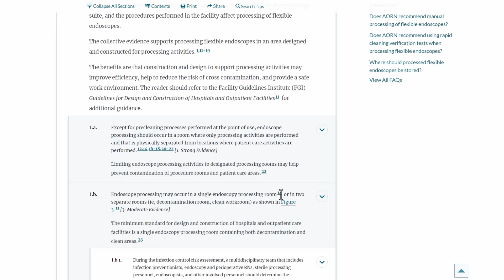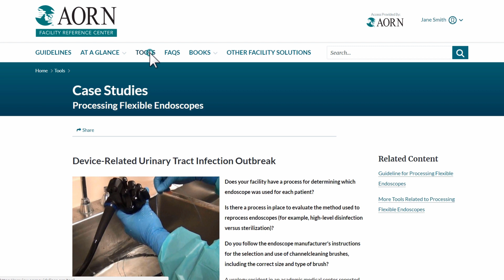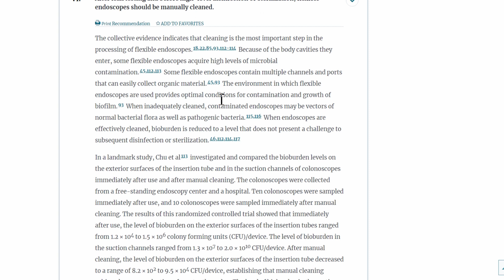A Better Way to Access the Guidelines for Perioperative Practice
Introducing AORN’s Facility Reference Center to quickly and easily search evidence-based Guidelines by topic, with 24/7 access to recommendations, FAQs, and other OR clinical tools.